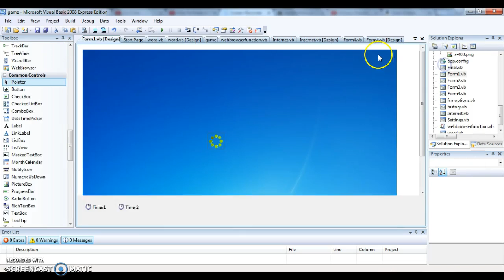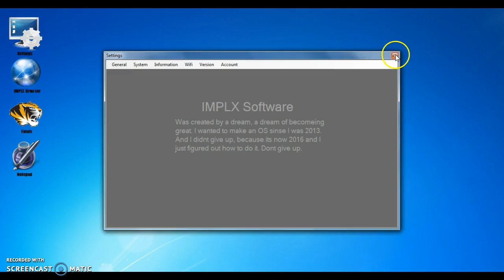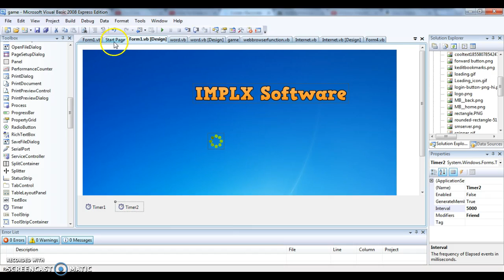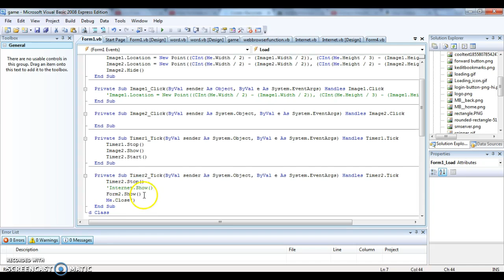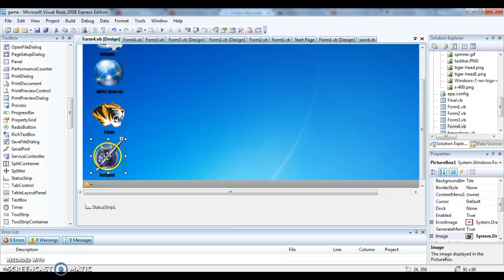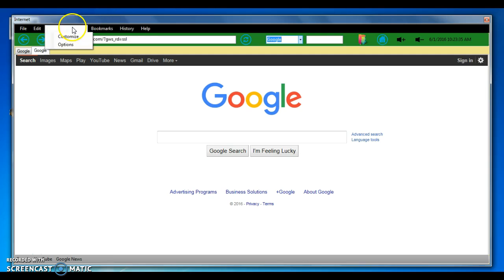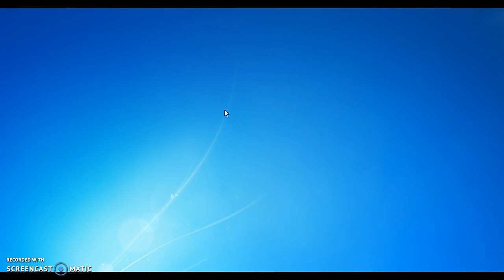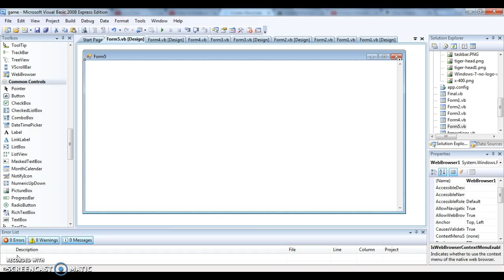How to make an advanced Operating System application in vb.net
this is a tutorial for an advanced OS in visual basic. I know that this tutorial was a little hard to follow, but I prommise next timie i will be doing everything as the video starts.